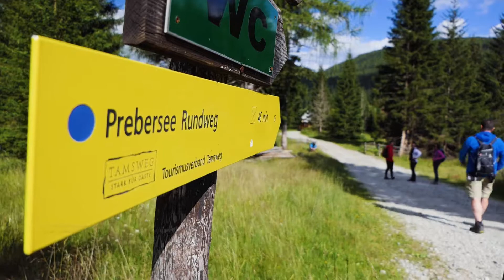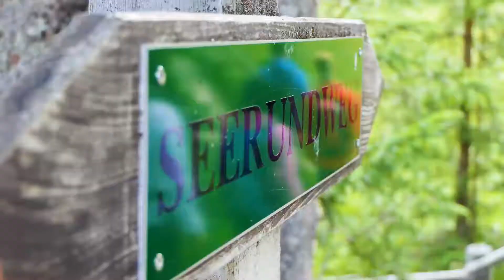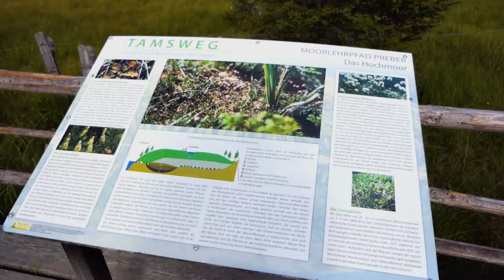Steffner-Wallner: Wanderung rund um den Prebersee